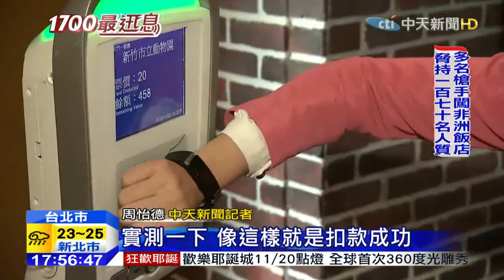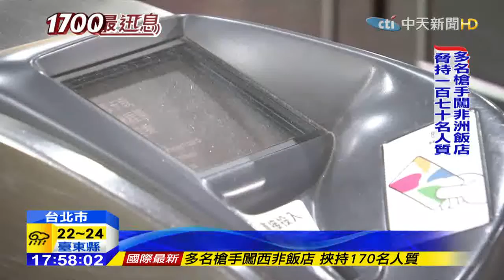20151120中天新聞 智慧手環、戒指！悠遊卡結合穿戴裝置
智慧穿戴裝置，搶攻一天百萬人次捷運通勤族，未來搭捷運超商購物，不用帶悠遊卡，付款也可以不再是掏卡掏現金，穿戴裝置就是電子零錢包，包括智慧手環、智慧戒指，結合悠遊卡晶片功能，以後搭捷運 ，不用再忙著找卡片。